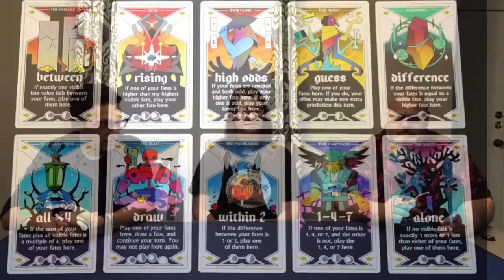CGG: 15 Board Game Stocking Stuffers w/ Josh and Kelli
Josh, Kelli, and I give our 15 games we think would make great stocking stuffers.